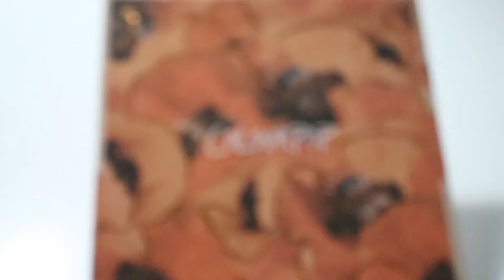GRWM | no eyebrows, no lashes makeup look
a quick and easy grwm!